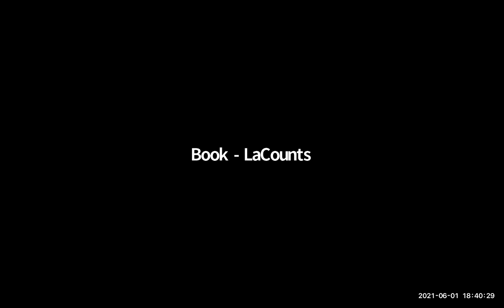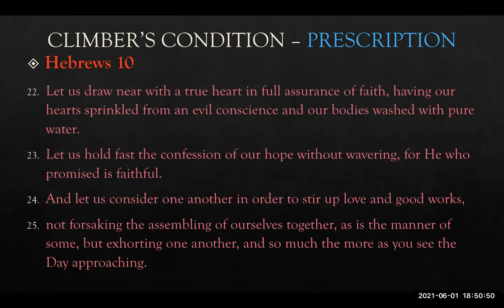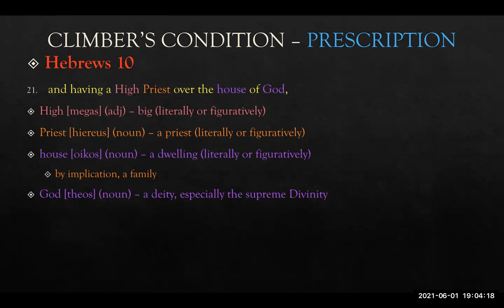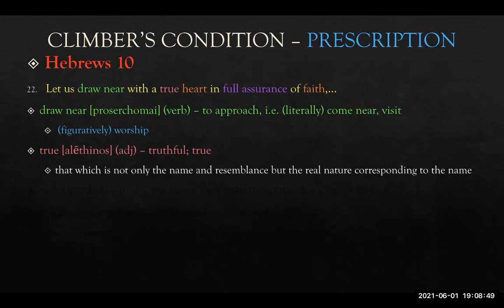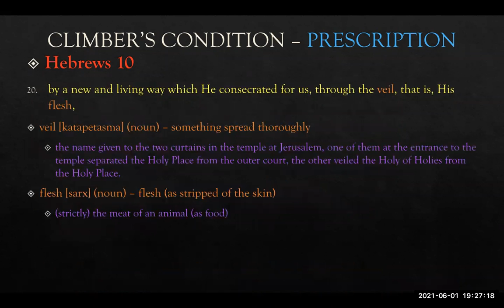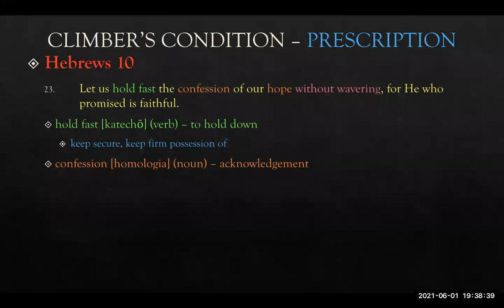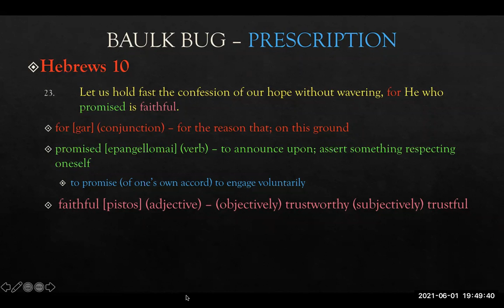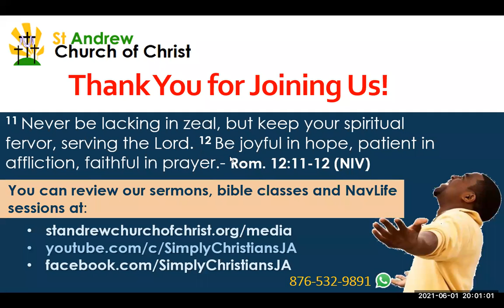LOST: A Case Study - Session 60 | Steven Grennell - 20210601